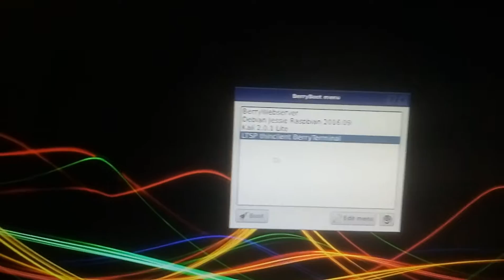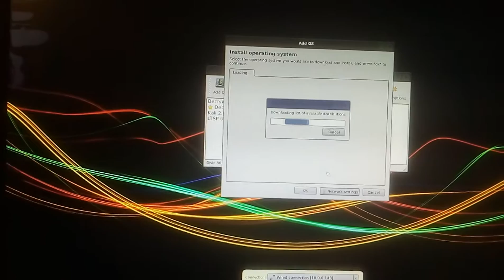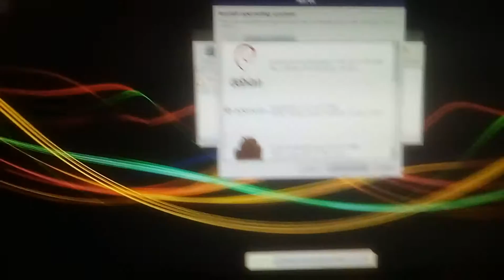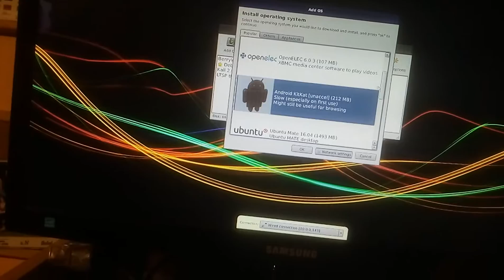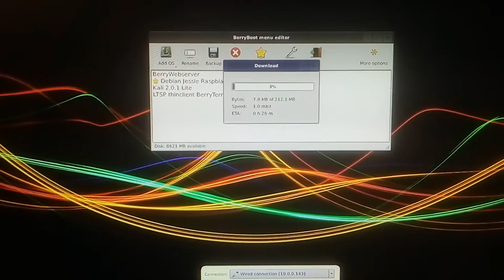Jak nainstalovat android na raspberry pí 3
Je zapotřebí vidět předchozí video ohledně multi boot